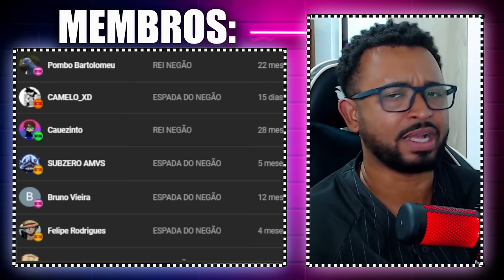Momentos / Piadas ADULTAS em DESENHOS / FILMES (Disney) 😱👄 @VicioNerdOficial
💻 Configurações do meu PC:

Processador: Fx 8320e
Mobo: Ga970 USB3
GPU: GTX 1660 Super GDDR6